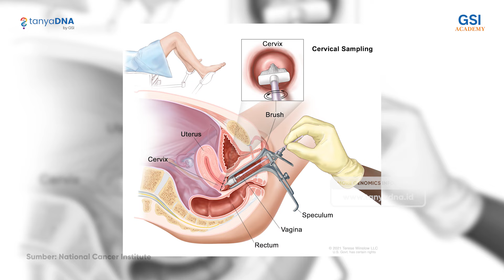Chandra Prasetyo Utomo, "Ada Apa Dengan AI?" | Meet the Scientist - Episode 5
AI sudah merambat ke dunia kesehatan? Apa sih fungsi AI di dunia kesehatan?

Pada episode "Meet The Scientist" kali ini, kita akan cari tahu mengenai perkembangan Artificial Intelegence dan pengaruhnya pada dunia kesehatan bersama salah satu peneliti kebanggaan Universitas Yarsi di bidang Machine Learning Researcher dan Computer Science, Chandra Prasetyo Utomo!

Narasumber adalah partisipan dalam kegiatan Genomics and Science Dojo yang diselenggarakan pada Januari hingga Maret 2024. Kegiatan Genomics and Science Dojo diselenggarakan oleh GSI Academy berkolaborasi dengan Summit Institute for Development (SID), Oxford University Clinical Research Unit (OUCRU) dengan dukungan dari Kedutaan Besar Inggris Jakarta.